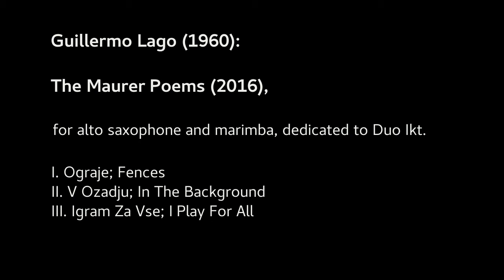Duo Ikt. performs Lago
Duo Ikt. (Janina Lorenci, saxophone and Lola Mlačnik, marimba) performs The Maurer Poems, composed by G. Lago,who wrote and dedicated this piece for the duo.This video is a short representation of the piece.
I.  Ograje; Fences
II. V Ozadju; In The Background
III. Igram za vse; I play for all  (2016), duration: 15’
A suite based on 3 poems by a very influential Slovenian poet Neža Maurer; for marimba and saxophone.